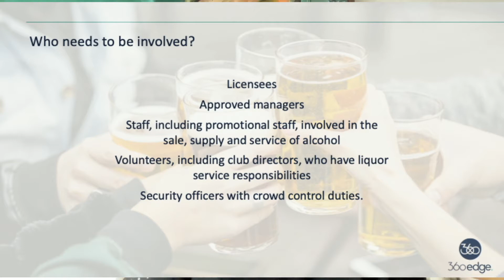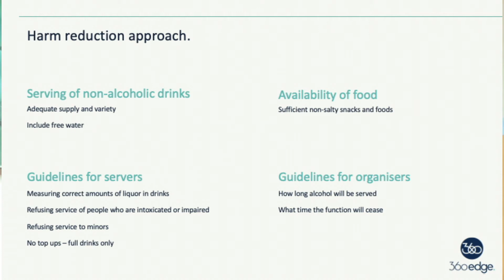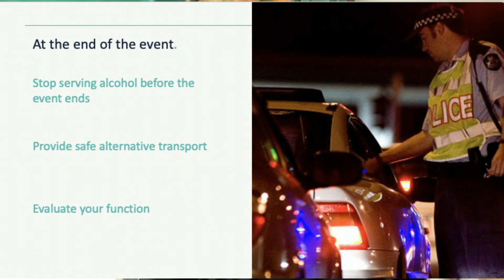Alcohol at Work Functions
360Edge CEO Professor Nicole Lee speaks about things to consider when serving alcohol at work functions.